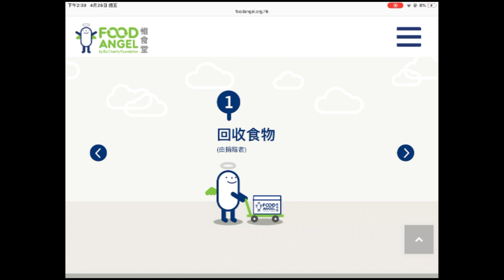常識科：住得安康 - 惜食堂(三年級)